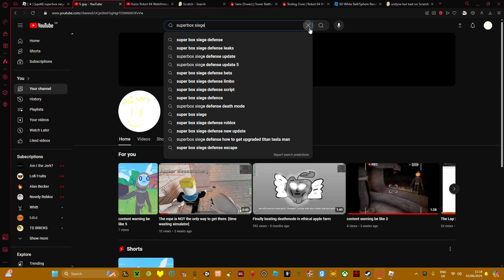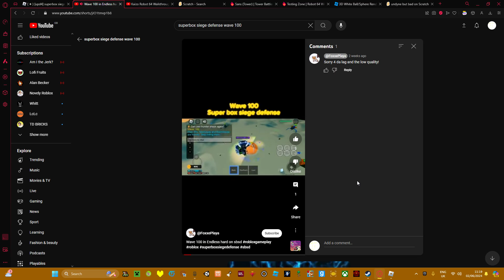superbox siege defense GRINDING (with a crewmate titan showcase)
timestamps:
wave 100: 4:52
crewmate titan showcase: 28:33
wave 125: 34:22